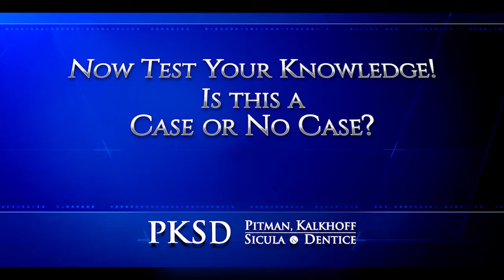Case or No Case - Non Insulin Dependent Diabetic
In this fall edition of "Case or No Case", Milwaukee nursing home negligence attorney Jeff Pitman of the PKSD law firm presents a scenario involving a nursing home that is having difficulty finding staff to cover some available shifts at the facility.

They turn to a staffing company for help and one of the nurses from the staffing company administers an insulin injection to a resident that is non-insulin dependent.

The recipient of the injection passes away from complications resulting from the injection.

Does the victims' family have a case against the nursing home despite the care giver being from the staffing company?